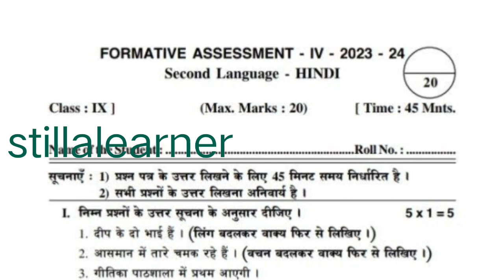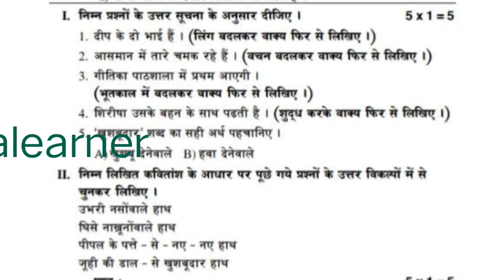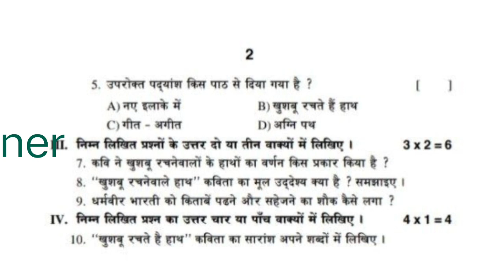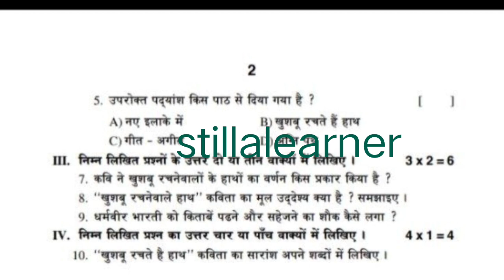9th HINDI FA-4 HIND 💯Real Question Paper 2023-2024 | FA-4 HINDI 9th Class Full Question Paper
9th FA-4 HINDI 💯Real Question Paper 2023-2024 | FA-4 HINDI 9th Class Full Question Paper

Fa4 question paper Hindi class 8 2023,
Hindi fa4
6th telugu fa4 exam
Hindi fa4 paper 9th class
Hindi fa4 question paper 2024 8thclass
Science fa4 question paper 2024 9thclass
Hindi fa4 question paper 2023 10thclass
7th science fa4 exam paper
Hindi fa4 project 9th class
Science fa4
fa4 project
Hindi fa4 question paper 2024 10th class
 fa4 exam question paper class 6  2024
class 8 fa4 exam question paper 2023
Ap fa4 class 8th hindi question paper 2023
7th class fa4 exam questions 2023
Fa4 exam question paper class 8 science 2023
Class 8 fa4 telugu question paper 2024
Ap 8th class fa-4 Hindi real question paper 2023
Ts fa4 question paper science class 6 2023, 8th class fa4 question paper science 2023
6th class fa4 question paper hindi 2023
ap 8th class fa3 hindi question paper 2023-24
Ap 8th class fa3 biology question paper 2023-24 with answers
ap 9th class fa-4 telugu question paper cbse syllabus
Ap 8th class science fa4 answer key 2023-24
fa3 8th class maths question paper 2023-24
8th class fa3 real telugu question paper
ap class 8th telugfa3 question paper 2023-24